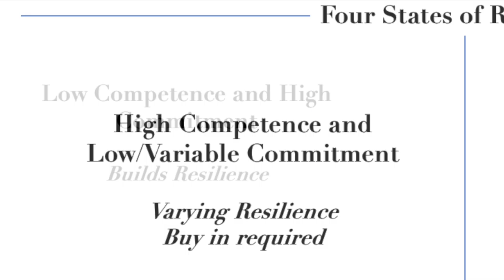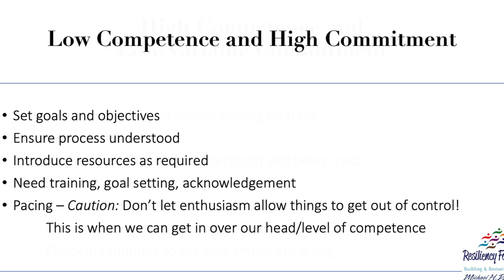4 States of Resilience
4 States of Resilience
Four States: Which on are you in?